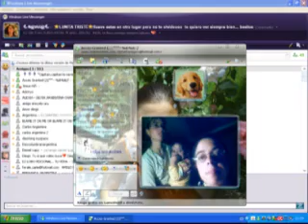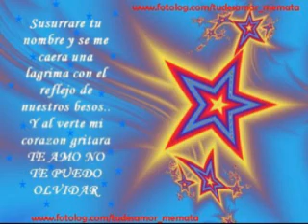A mi Ahijada Any Te amo tu madrina Natalia y familia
Te amoo con todo mi corazon sos la razon de mis dias!!! TE AMOOO TE AMOOO TE AMOOO TE AMOOOO MI PRINCESA!

TU MADRINA!! NATY..